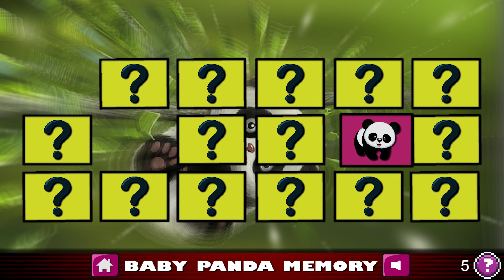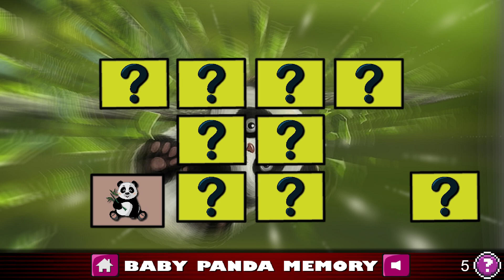Baby Panda Memory - Game Video - Ans32 Game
In Baby Panda Memory, players are invited to test their memory skills in a captivating and delightful game that promises endless entertainment and excitement. Are you ready to test your memory and join the adventure? Let the memory games begin!

Mouse to play